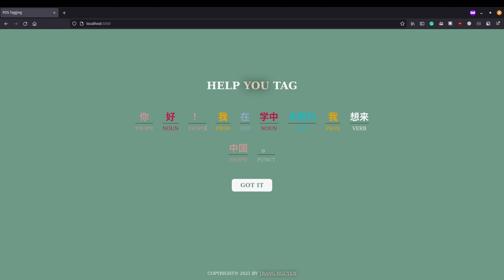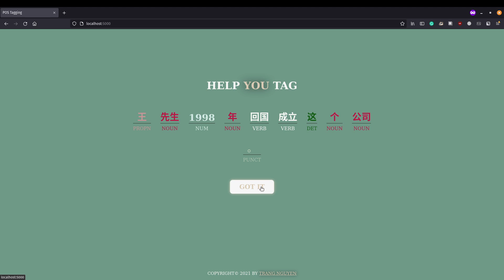Bi-LSTM Chinese POS Tagging Web Demo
Simple Joint Word Segmentation + POS Tagging Bi-LSTM for Simplified Chinese